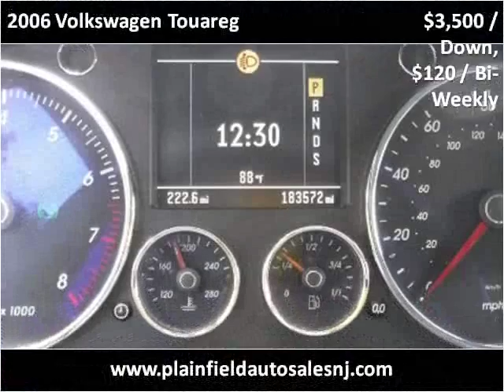2006 Volkswagen Touareg Used Cars Plainfield NJ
This 2006 Volkswagen Touareg is available from New Plainfield Auto Sales.